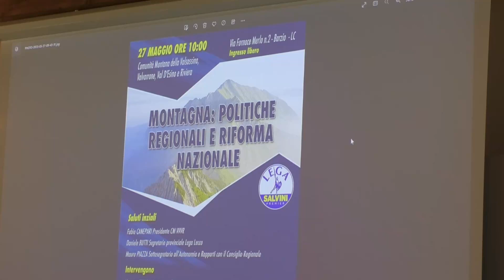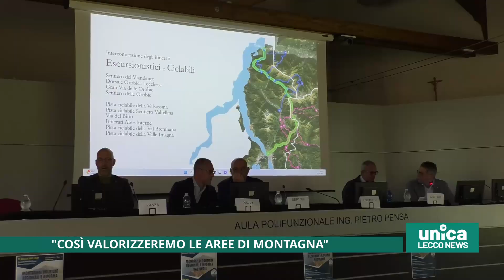Così valorizzeremo le aree di montagna